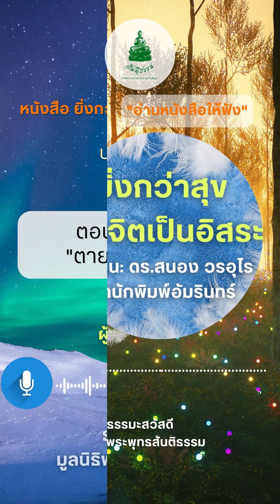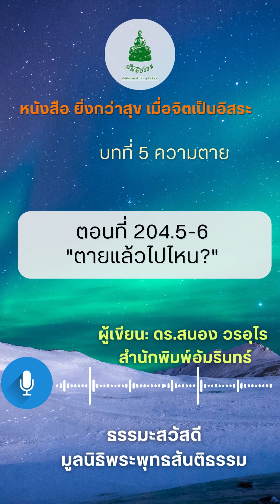204.5-6 "ตายแล้วไปไหน?"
204 หนังสือยิ่งกว่าสุข เมื่อจิตเป็นอิสระ
เขียนโดย ดร.สนอง วรอุไร
สำนักพิมพ์อัมรินทร์